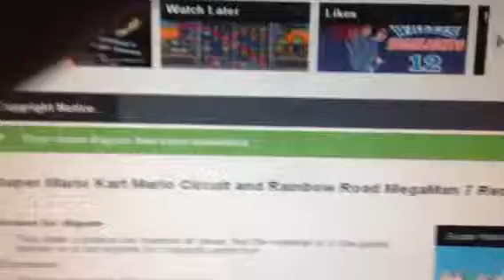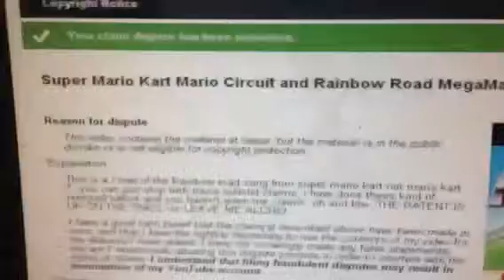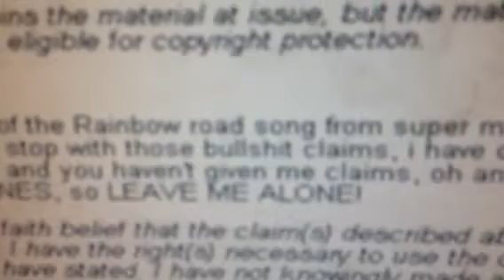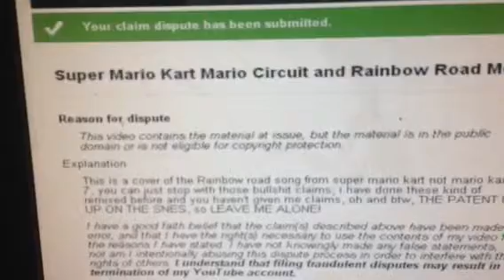YouTube copyright claim rant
I am sick and tired of them claiming my remixes of as the original song this is rainbow Road from super Mario kart not Mario kart 7 good God YouTube give us a break